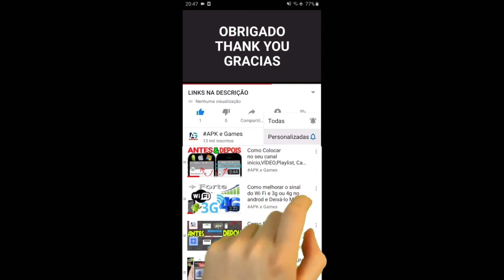Talking Tom Gold Run vs LEGO DUPLO MARVEL Gameplay Android iOS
Junte-se ao Spidey e outros heróis da Marvel para viver empolgantes aventuras!

Junte-se ao Spidey, Capitão América e outros heróis da MARVEL para empolgantes aventuras e aprendizado divertido.

Cada pacote de jogos possui uma experiência ilimitada de diversão quando você ajuda o seu heroi favorito da MARVEL a salvar o dia. Atire teias de aranha com o Spidey e Seus Amigos Espetaculares ou resgate um gatinho com o Capitão América! Cada pacote tem muita diversão e desafios de resolução de problemas que engajam o seu filho e lhe ajudam em seu aprendizado e desenvolvimento. Eles podem também construir ótimas estruturas com os tijolos em 3D do LEGO® DUPLO®. Você acha que o seu filho não gostaria de fazer o seu próprio Spider-Man HQ?

Com LEGO DUPLO MARVEL, o seu filho irá:
- Desenvolver a IMAGINAÇÃO através de jogos de faz de conta com os heróis da MARVEL
- Ganhar AUTOCONFIANÇA com experiências lúdicas positivas
- Estimular a CURIOSIDADE com padrões lúdicos de ""exploração e descoberta"" focados na criança
- Desenvolver a CRIATIVIDADE e AUTO-EXPRESSÃO através de construções com peças virtuais LEGO DUPLO
- Praticar o RACIOCÍNIO LÓGICO e a capacidade de RESOLVER PROBLEMAS com quebra-cabeças divertidos e desafiadores

Prepare-se para grandes aventuras com seus heróis favoritos no mundo da LEGO DUPLO MARVEL!

Pacotes de jogos repletos de diversão nesse app:
- A AJUDA DO CAPITÃO AMÉRICA
- HOMEM DE FERRO NO ESPAÇO
- HULK DESTROI!
- SPIDEY HQ

CONSTRUIR E JOGAR
Aproveite infinitas possibilidades de jogar com os tijolos, acessórios e personagens de LEGO® DUPLO® em 3D virtuais, incluindo os seus super-herois favoritos da MARVEL!

Descrição

Swamp attack,
Outfit7 games,